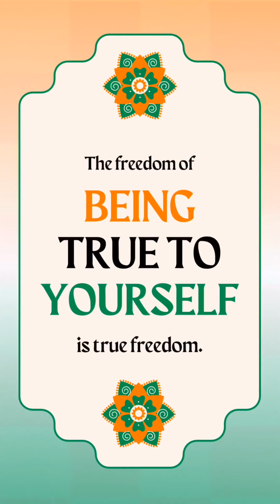SRM Podcasts woshing you all Happy Independence Day